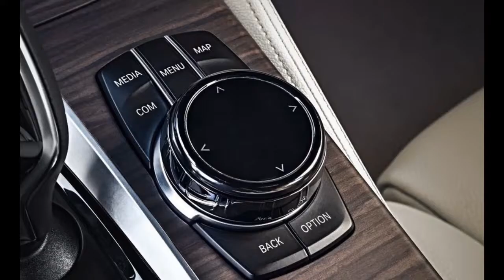2018 BMW 530d Touring Euro Spec - We can only look on from afar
Although they are a rare sight in the United States, in Europe, station wagons are a popular part of most manufacturers’ lineups. How that came about, at BMW at least, wasn’t via exhaustive market research but rather an after-hours project. Max Reisböck was the man responsible.

Back in the mid-1980s, Reisböck was a mid-ranking BMW engineer frustrated by the inability of any of the company’s sedans to carry the paraphernalia required by his growing family. With the practicality you’d expect from a German gearhead, he set about building his own wagon, buying an E30 318i sedan that had been involved in a rear-end collision and converting it into his dream longroof transport. The process was carried out in a friend’s garage and took six months, with the finished car impressing his colleagues enough for the company to sign off on a production version.